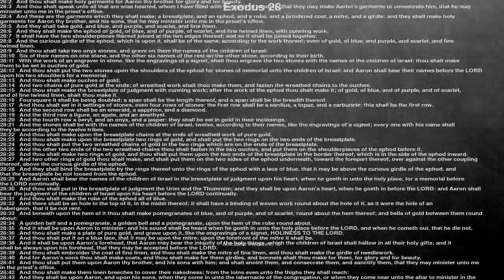Bible reading, Exodus 28, And take thou unto thee Aaron thy brother, and his sons with him, from